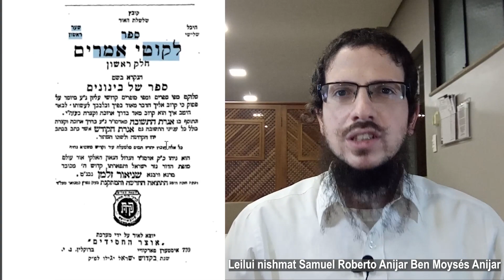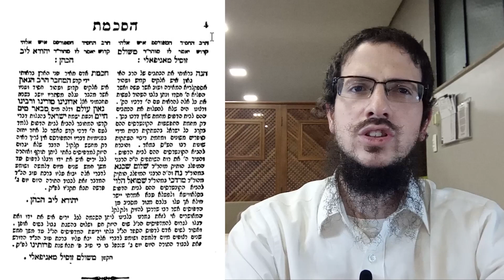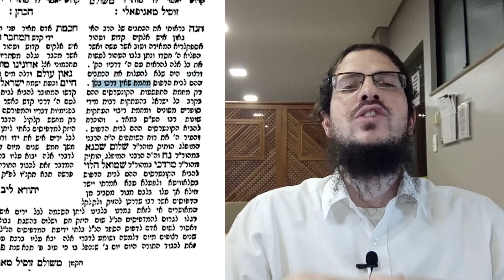Um caminho comprido e curto - Tania 01 - 19/Kislev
O livro que muda a nossa visão sobre o mundo, sobre os desafios da vida e sobre você.